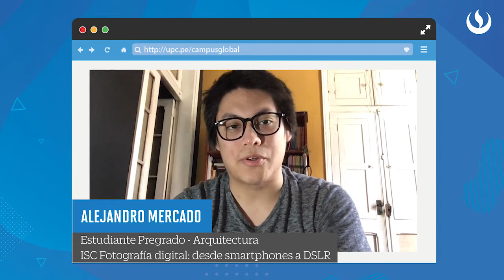Curso: ISC FOTOGRAFÍA DIGITAL DESDE SMARTPHONES A DSLR - Alejandro Mercado